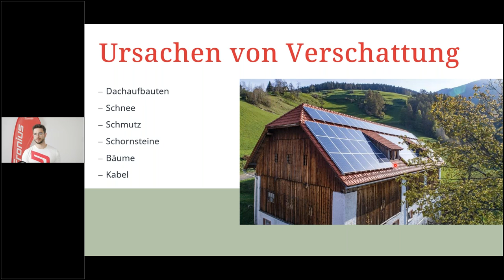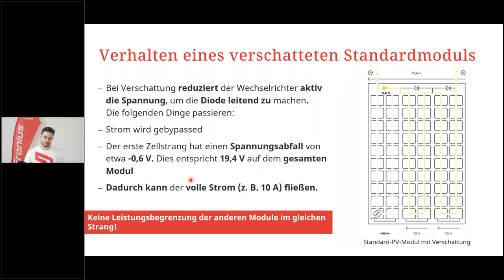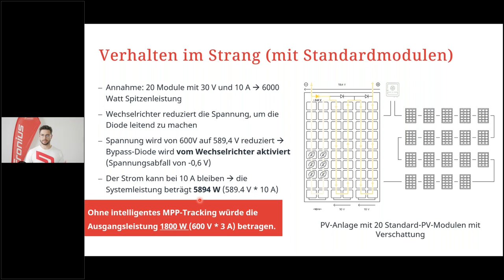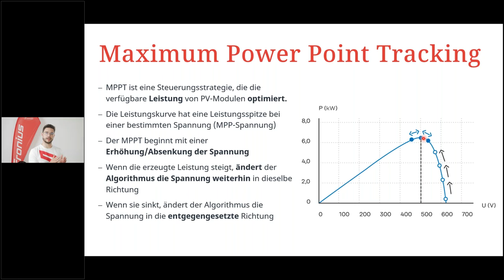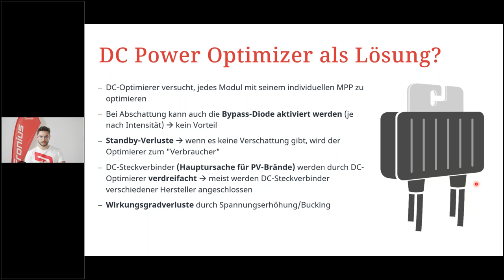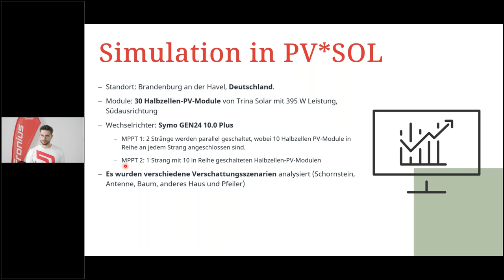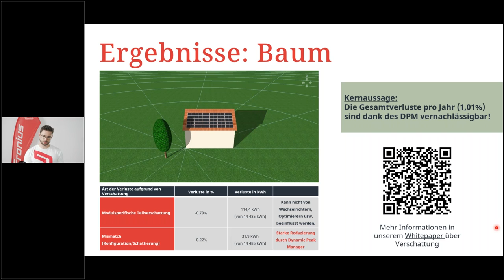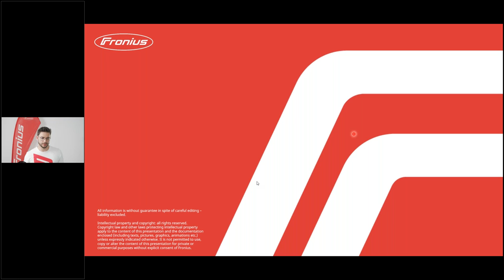Webinar: Fronius Lösung bei Teilverschattung von PV Modulen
📃 VIDEO INFOS
Egal ob durch Bäume, Kamine, angrenzende Häuser oder Dachvorsprünge - zu gewissen Tageszeiten können Verschattungen auf PV-Modulen auftreten. In diesem Webinar erfahren Sie wie Fronius Lösungen das Beste aus verschatteten Anlagen herausholen können. Unsere Experten erklären Ihnen alles über das integrierte Fronius Verschattungsmanagement „Dynamic Peak Manager“, welches die negativen Auswirkungen von teil-verschatteten Modulen aktiv minimiert. Wir demonstrieren Ihnen die Vorteile dieser Lösung anhand von Verschattungssimulationen aus PV*SOL und gehen auf Lösungen im Detail ein. Dank der schnellen Entwicklung in der PV-Modulindustrie können die Ertragsverluste durch Verschattung ebenso durch intelligentem System Design in der Planung minimiert werden. Planungstipps hierzu gibt es wieder von unseren Experten.

🎬 VIDEO DETAILS
00:00 Einleitung, Begrüßung
01:05 Ursachen von Verschattung
02:30 Verschattungsmythen
04:09 Modulverhalten bei Verschattung
11:25 Maximum Power Point Tracking
12:20 Dynamic Peak Manager
14:43 DC Optimierer als Lösung?
18:40 PV*Sol Simulationen
23:23 Fragen & Antworten